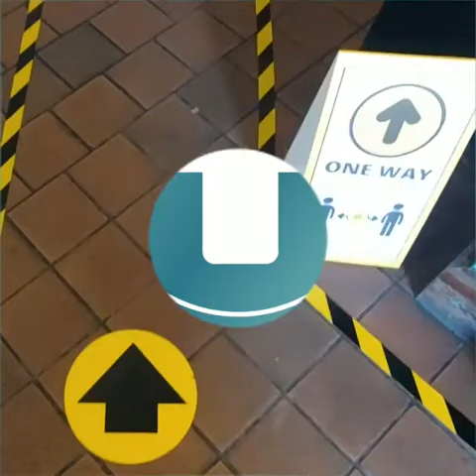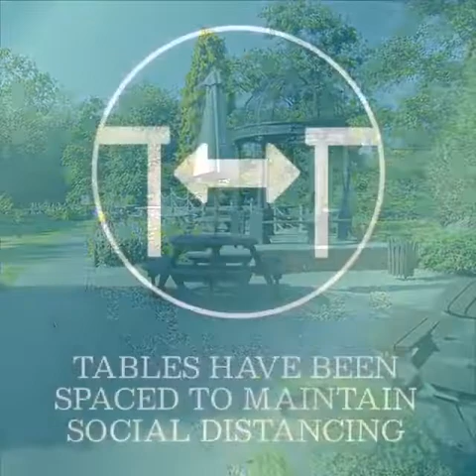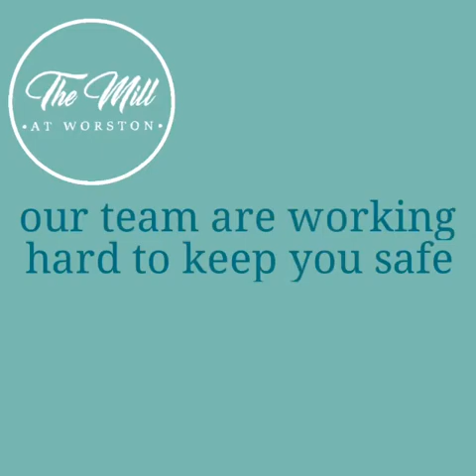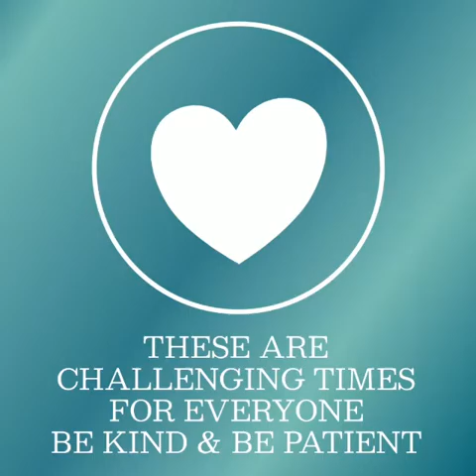Preparing to reopen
A video explaining the changes made as The Mill at Worston prepares to reopen after the Covid 19 pandemic